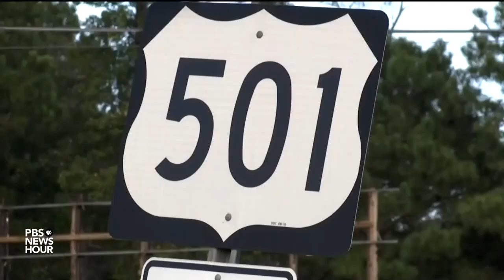'This Storm Is A Monster' Carolinas Brace For Hurricane Florence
September 11, 2018 - As of Tuesday evening, Hurricane Florence is 500 miles wide, with winds at 140 miles an hour, with forecasts of 2.5 feet of rain. Power losses and flooding will be felt over several states, and the recovery is predicted to be long. William Brangham gets an update on preparation efforts from PJ Tobia in Wilmington, North Carolina, and learns more from Ken Graham of the National Hurricane Center.